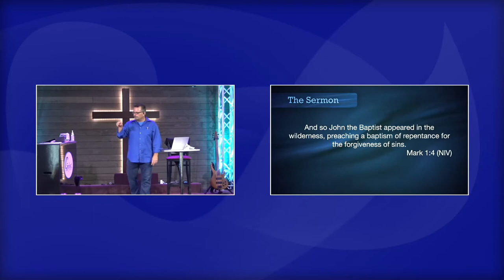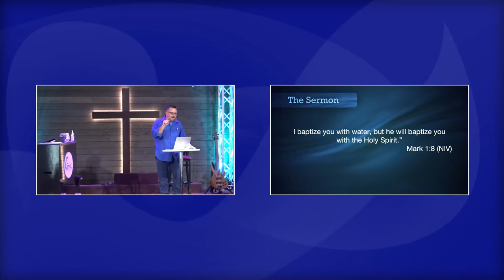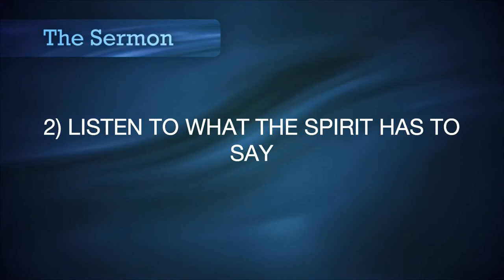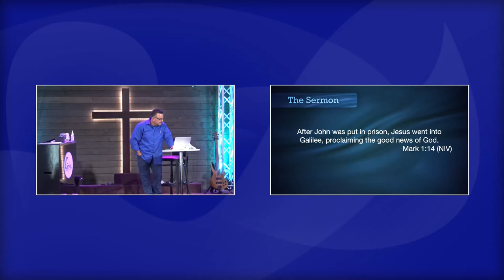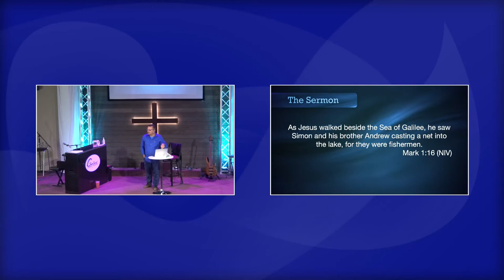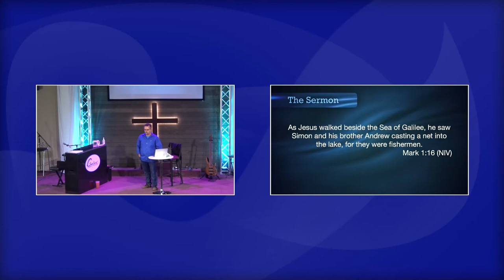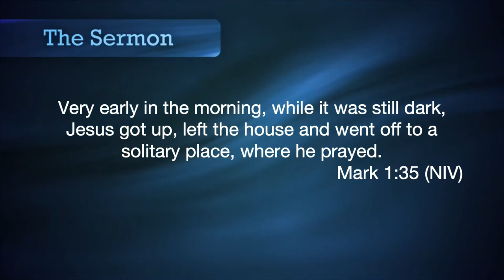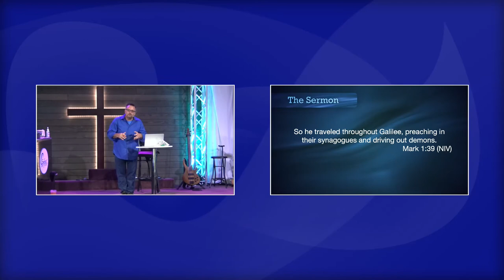Jesus series Week 1 - How do I Prepare My Heart - July 5, 2020